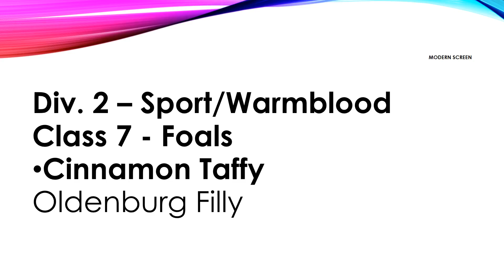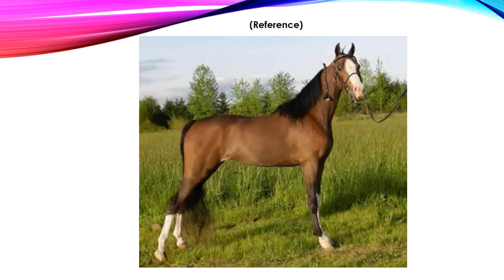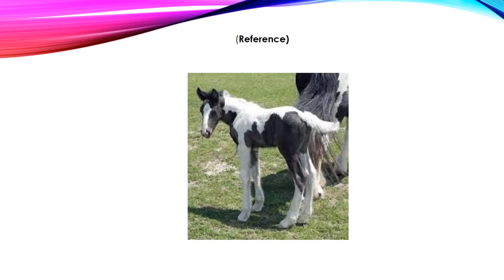Entry for Katelyn MacIntyre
Here's my entry--thanks for hosting & have fun judging! :)